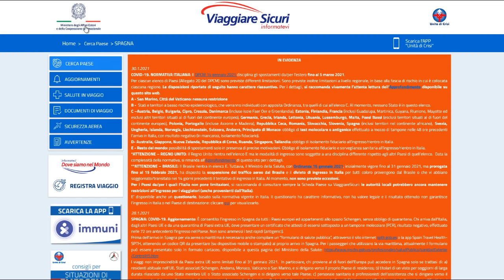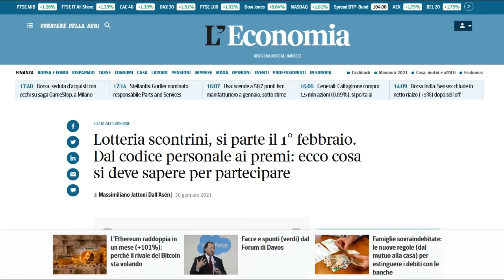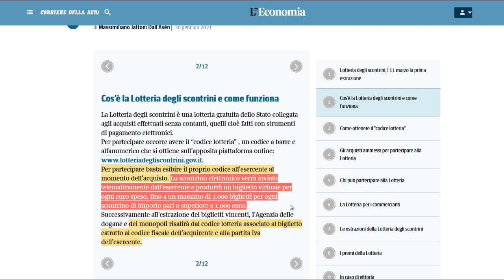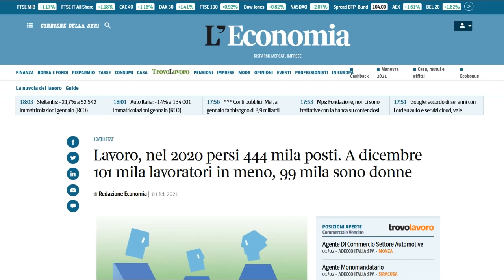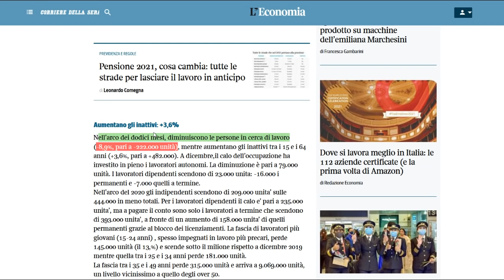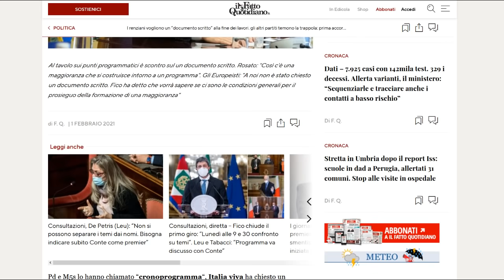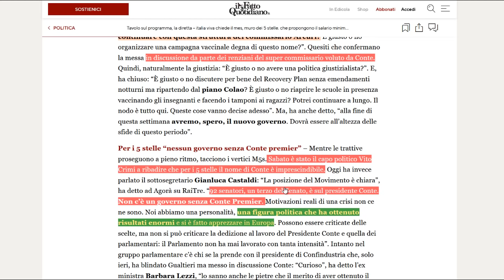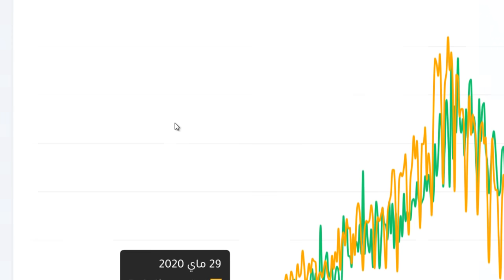رسمياً: إنطلاق القرعة ديال سكنترينو + M5S تقترح الحد الأدنى للأجور + شروط السفر إلى اوروبا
رسمياً: إنطلاق القرعة ديال سكنترينو + أول قرعة فيها 10 جوائز ديال 100 مليون + الأزمة الحكومية: M5S تقترح الحد الأدنى للأجور + شروط السفر إلى الدول الأوروبية +إرتفاع البطالة في إيطاليا بين شباب ونساء